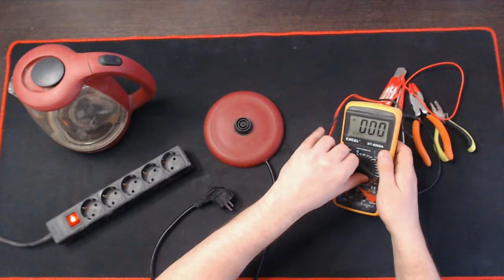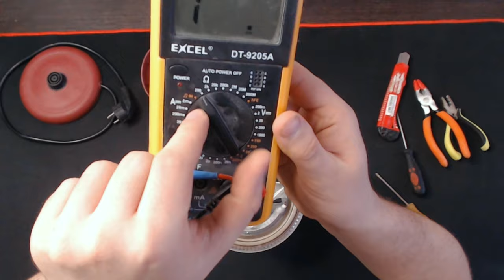Ремонт Электрочайника ПОЭТАПНО! | на примере Hyundai HYK-G1002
Основная проблема всех Электрочайников при поломки в этом видео.
Чайник электрический HYUNDAI HYK-G1002 оснащен колбой, изготовленной из боросиликатного стекла. Этот прочный материал легко отмывается от накипи, не темнеет и не окрашивается со временем. Кроме того, он не выделяет вредных веществ при долгом контакте с горячей водой. Инструмент выполнен в привлекательном дизайне. При включении чайник подсвечивается ярко-голубым цветом, наполняя кухню сотнями бликов.